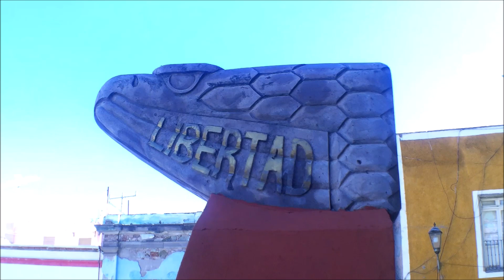🇲🇽 AQUÍ CORTARON CUATRO CABEZAS. Por eso México es LIBRE e INDEPENDIENTE.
¡Muchas Gracias!
 DONACIONES AL CANAL (¡MUCHAS GRACIAS!):
BBVA Cuenta CLABE: 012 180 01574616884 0